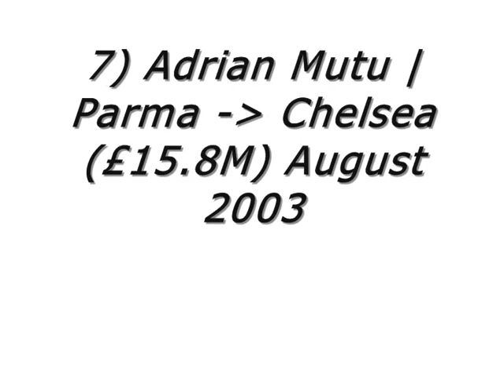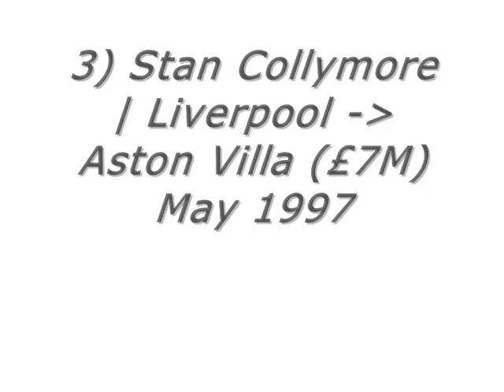Top 10 Worst Soccer Transfers Ever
Top 10 Worst Soccer Tranfers Ever